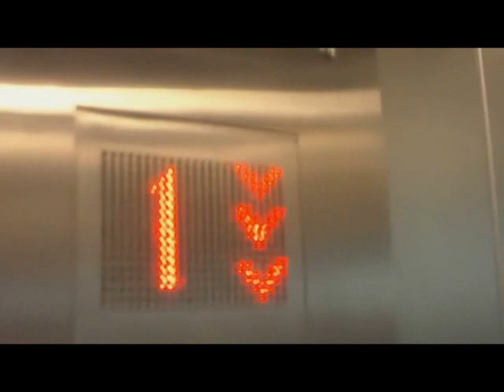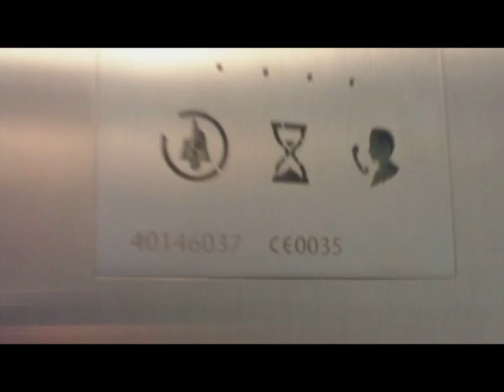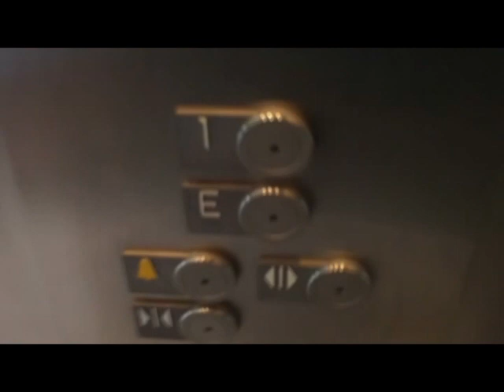2011 KONE MonoSpace elevator with KSS 140 fixtures in Hennef, Germany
This is at the Multipurpose hall opposite the comprehensive school in Hennef. This building is rarely used by the school, mainly it is used by some other people. When I went, the school introduced theirselves for some parents. Usually you need some tickets if you want to get in.

This is the first Video on YouTube of an elevator with KSS 140 fixtures!

Brand: KONE
Serial: 40146037
Year built: 2011 (not written in the cab)
Type: Gearless traction
Fixture: KSS 140
Capacity: 630 kg / 8 passengers
Floors: 2 (E, 1)
Specials: Glass wall

Dieser Aufzug ist in der Mehrzweckhalle Hennef gegenüber der Gesamtschule zu finden. Das Gebäude wird selten von der Schule genutzt, meist nutzen es andere Veranstalter. Als ich hier war, hatte die Schule ihren Tag der offenen Tür und stellte sich in der Mehrzweckhalle den Eltern vor. Normalerweise muss man einen Eintritt bezahlen, um in die Halle zu kommen.

Dies ist das erste Video auf YouTube von einem Aufzug mit KSS 140 Knöpfen!

Hersteller: KONE
Fabriknummer: 40146037
Baujahr: 2011 (steht nicht in der Kabine)
Art: Seilantrieb, maschinenraumlos
Knöpfe: KSS 140
Nennlast: 630 kg / 8 Personen
Etagen: 2 (E, 1)
Besonderheiten: Eine Glaswand